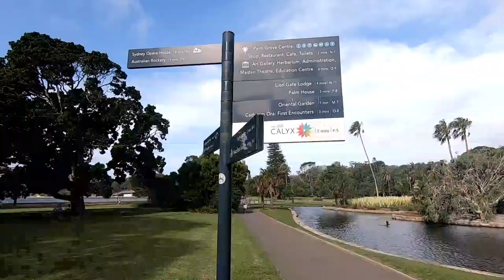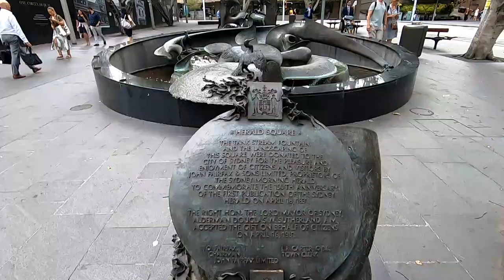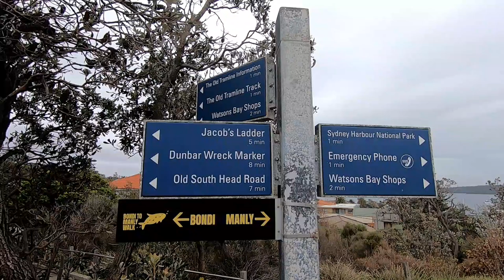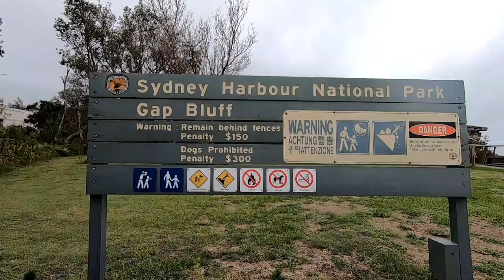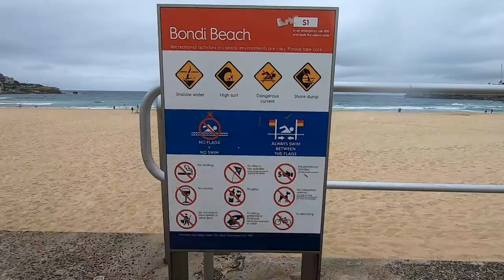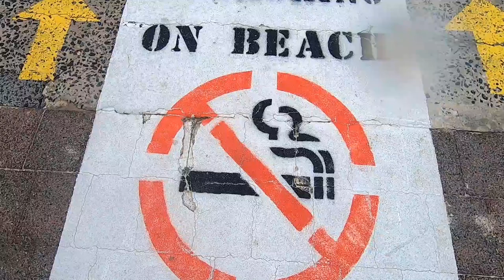Sydney Harbour to Watson's Bay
A walk around Sydney harbour past the opera House then onto a ferry to Watson's Bay finishing on a very overcast Bondi beach